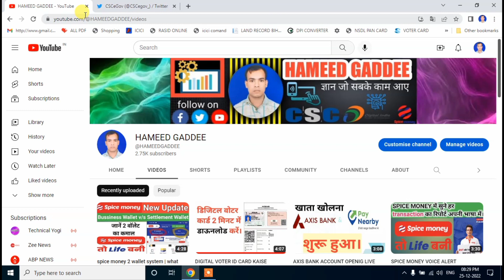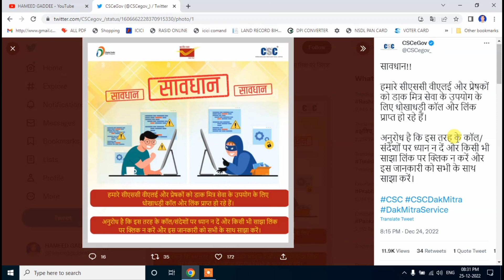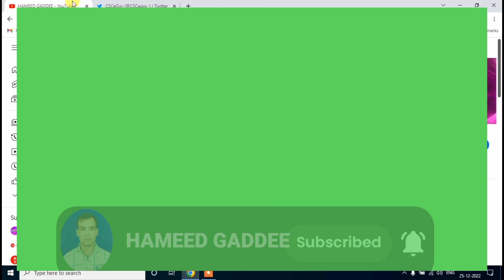CSC Dak Mitra ATTENTION | CSC DAK MITRA FRAUD | DAK MITRA KO LUTNE KA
HI I AM HAMEED GADDEE WELCOME TO YOU MY YOUTUBE CHANNEL .

DOSTO NAMASKAR SWAGAT HAI AAP SABHI KO MERE YOUTUBE CHANNEL PE, DOSTO AGAR AAP HAMARE CHANNEL PE NAYE HAI AAP HAMARE CHANNEL KO SUBSCRIBE KARKE BELL ICON KO PRESS JAROOR KA DE| JISSE KI MAI JAB BHI KOI NAYA VIDEO UPLOAD KAROO TO USKA NOTIFICATION AAPKO MILTA RAHE .

DOSTO AAP SABHI KO MAINE IS VIDEO ME BATAYA HAI KI KIS TARAH SE UNWANTED LINK SMS CALL KARKE CSC DAK MITRA AOR SENDER KO LUTA JA RAHA HAI .

TWITER - @HAMEEDGADDEE1